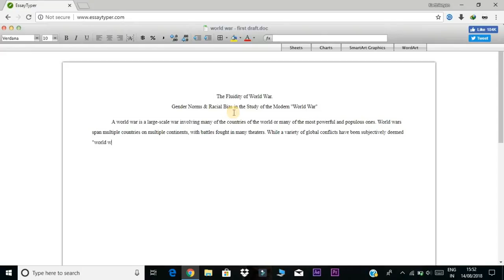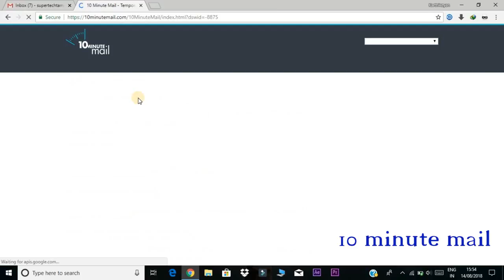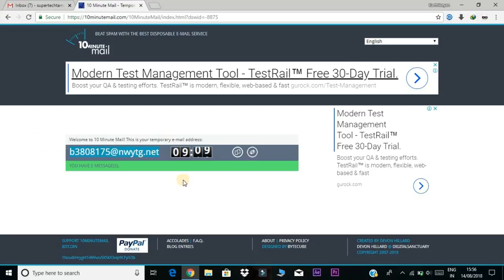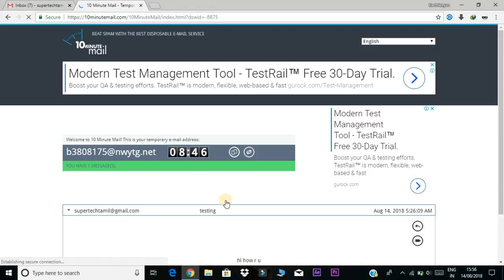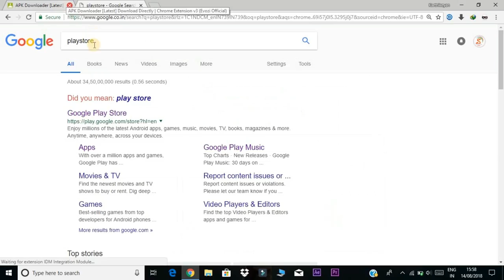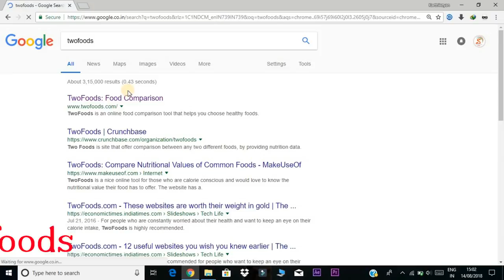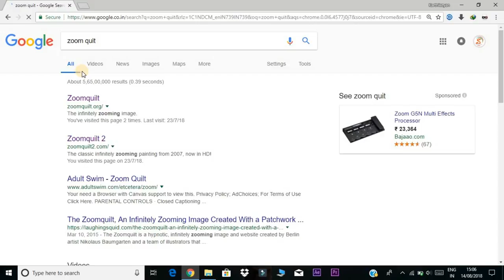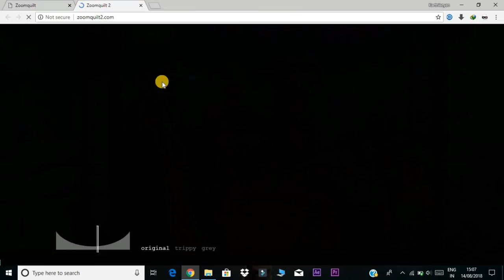top amazing websites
# supertechtamil#
Hello friends this video dedicated by laptop and system users. Because most of this websites are only working for system or laptop . this websites are is different I have 6 different websites .that’s are  1 . essay typer , this website is useful for school and collage users because this is creating essay ..ones u type any topic then click enter ..now u can see one word pad ..now you click random  type at any one of  key ..now u can see u r topic essay correctly.    Tis web is save your typing time and reaching time  ……Just use it…….  2 .  10 minute mail …this is tempera very mail . this is only working for   10 minutes ..after 10 minutes that mail id is erased.. if you can go to  any  web site they want your mail id then how can do it for u ..that time helpful this tempervery mail so don’t miss this website  follow this video . 3 Apk downloader ..this website is use for play store application’s backup directly in your laptop, or desktop . so you don’t install any backup file downloader application’s.. 4 . cymath  our fourth website is math problem’s solving website ..so this most useful for students .  first u can choose your topic , then you can see examples …now you can type your problem’s then click enter now you can see the answer in down  position it will be solved in step by step .. 5 . two foods this  website is useful for your health  because this website is compare for two different foods protein and calories and many more different % of proteins those u r food. then  search   and enjoy it. 6 . zoom quilt , this website is loop video movie website  this is infinity video in side or outside ..and this is very funny  just use it this all websites .
 Websites link